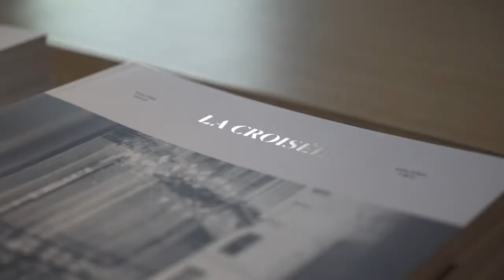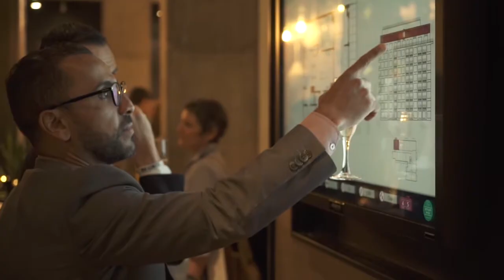Prével lance la Phase 5 du projet 21ième Arrondissement | Montreal.TV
Le groupe Prével a lancé la cinquième et dernière phase de son projet immobilier le 21ième Arrondissement situé aux abords du Vieux-Montréal et Griffintown.  Le projet 21ième Arrondissement de Prével propose en plus des condos, des cafés, boutiques, un nouveau milieu de vie urbain.  Dans ce reportage, la coprésidente de Prével, Laurence Vincent.

Caméra-montage: Steven Lecompte.